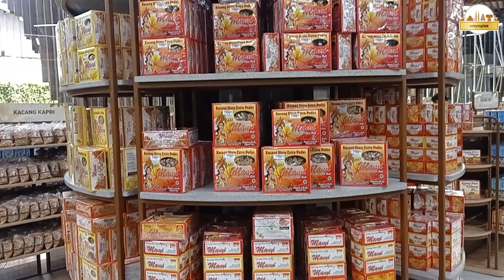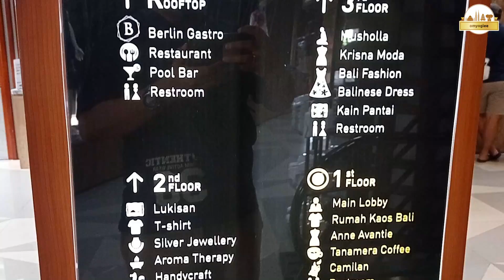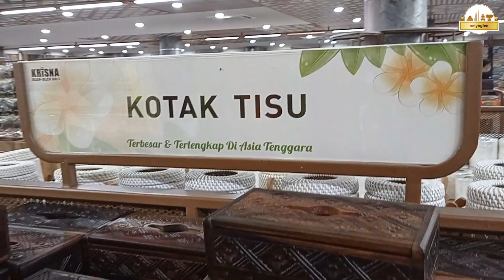TERBESAR SE-ASIA TENGGARA 🎭🖼🍫 KRISNA OLEH-OLEH BALI BYPASS KAB. BADUNG, BALI [TRAVELING] Eps. 163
Bali, 8-12 Juli 2022

Berikut adalah video traveling dan belanja oleh-oleh khas bali di Krisna Oleh - Oleh Bali Bypass.
Kami berempat mengunjungi Krisna Oleh-oleh Bypass pada tanggal 10 Juli 2022 setelah kami mengunjungi Bali Surf Outlet karena lokasinya saling berdekatan.
Krisna Oleh - Oleh Bali Bypass ini merupakan toko oleh - oleh khas Bali yang terbesar se - Asia Tenggara.
Yuk kesini?

LOKASI :
Krisna Oleh Oleh Bali Bypass
Jl. Bypass Ngurah Rai, Kuta, Kec. Kuta, Kabupaten Badung, Bali 80361

NB :
Traktir kami via BRI : 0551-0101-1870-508 a/n Yogi Satrio Wibowo